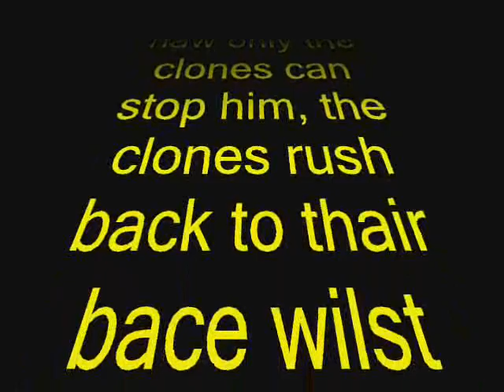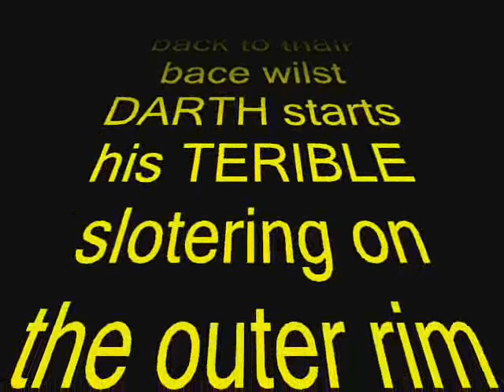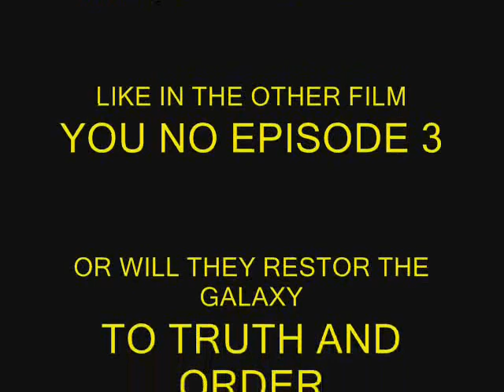STAR WARS clones attack 2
It all hangs in the balance.